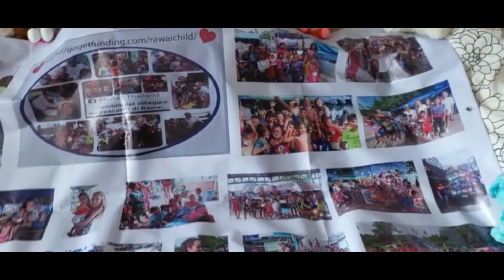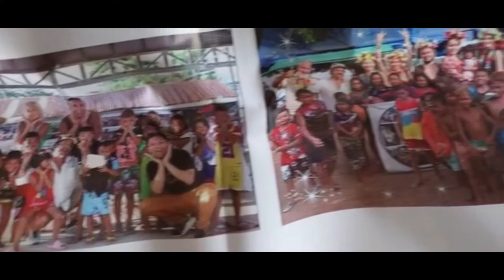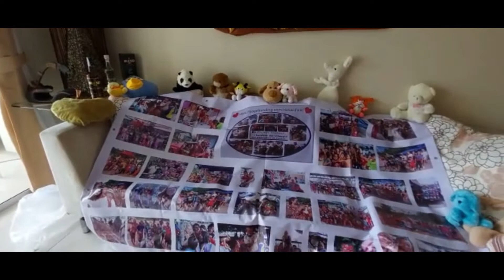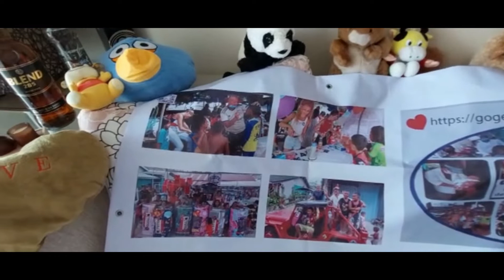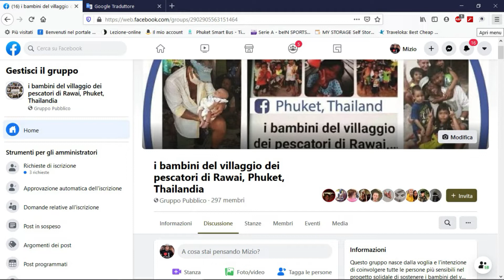Th - Thailandia -Charity In Rawai -Phuket- I Bambini di Rawai - 4K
La solidarietà per aiutare i Bambini del Villaggio dei Pescatori di Rawai, Phuket, Thailandia
Gruppo Fb :  i Bambini del villaggio dei pescatori di Rawai, phuket, thailandia